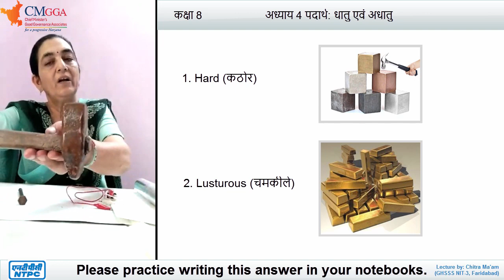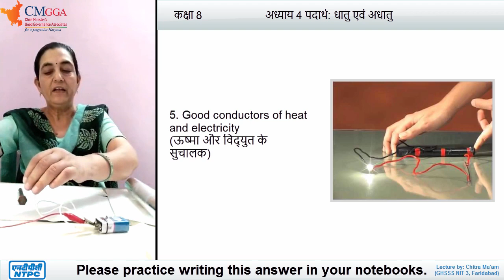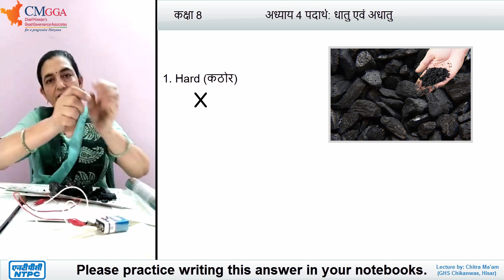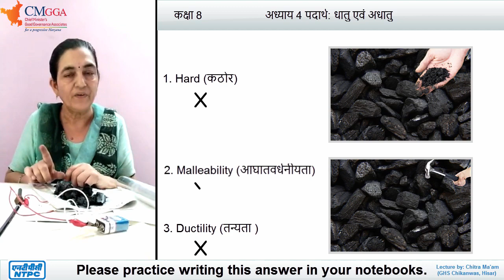क्रियाकलाप | Metals and Non metals | Activity | कक्षा 8 | Class 8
Properties of Metals and Non-metals